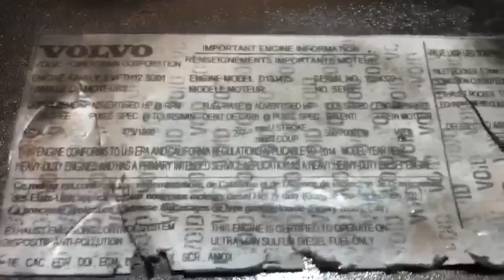5922 0605237 - 2014 VOLVO D13 ENGINE 475HP